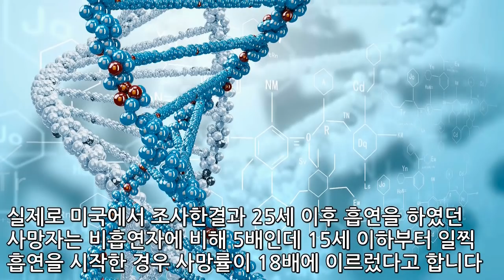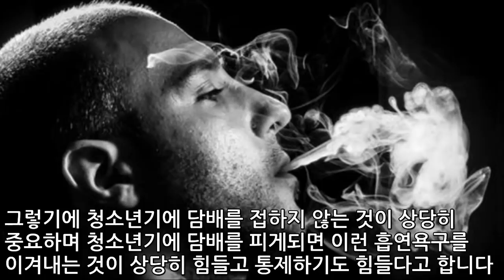학생이 담배피면 안되는 이유 TOP3 | 랭킹TOP